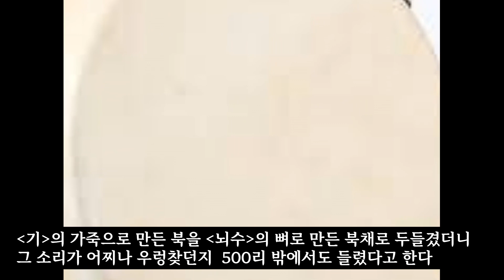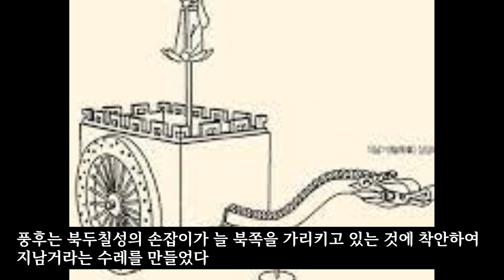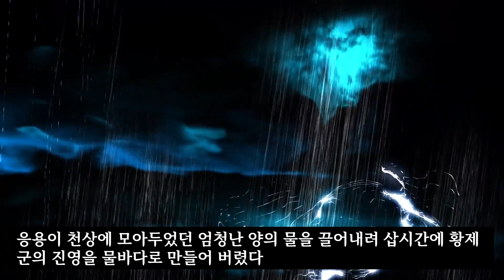동양신화6. 염제와 황제, 그리고 치우의 패권전쟁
동양 중국의 고대 신화 이야기